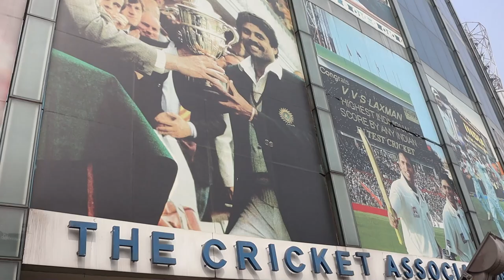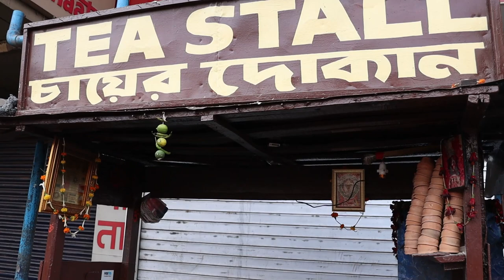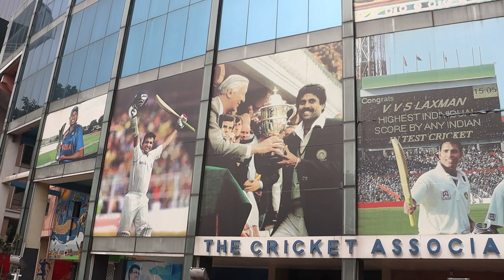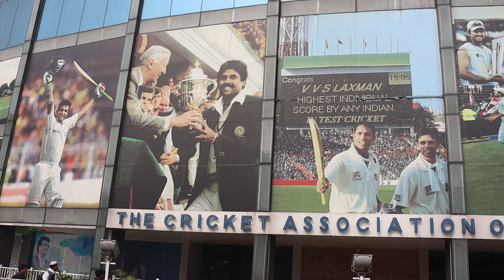Different Views Kolkata Vacation Travel Video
Kolkata Vacation Travel Video